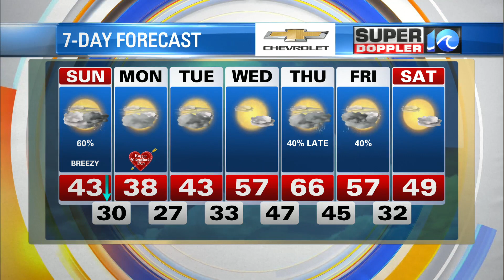WAVY Weather Morning Update | Feb. 13, 2022